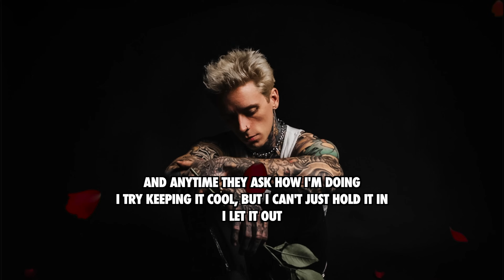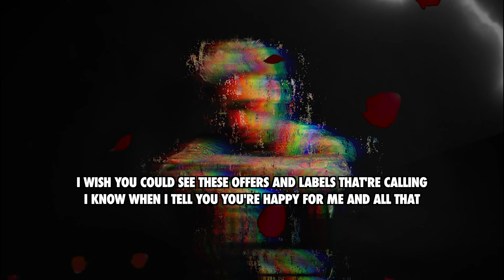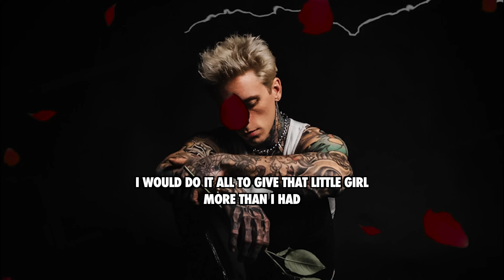Phix ft. Atlus - "ROSES" - (Official Lyric Video)